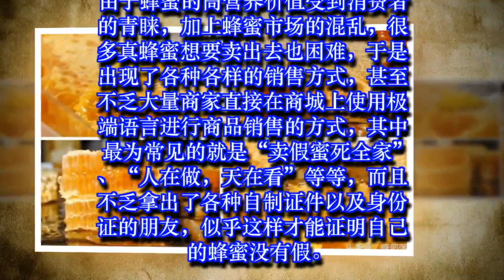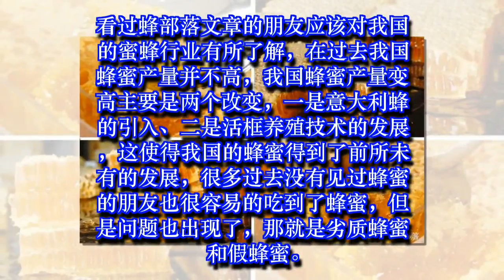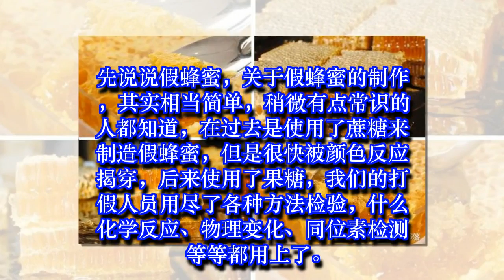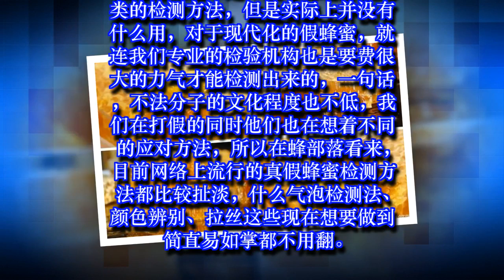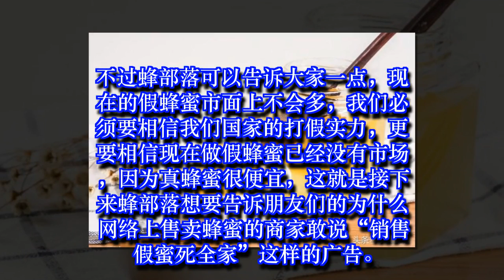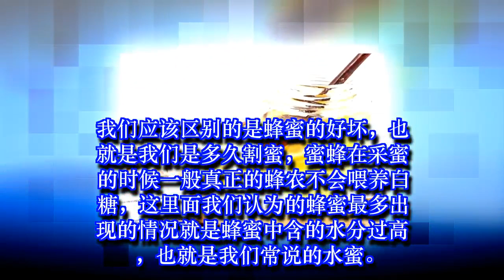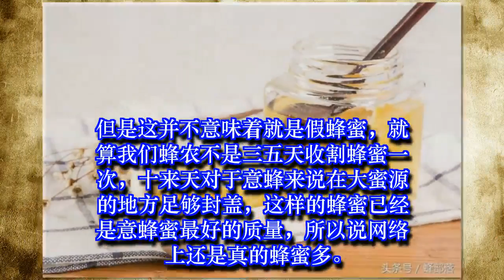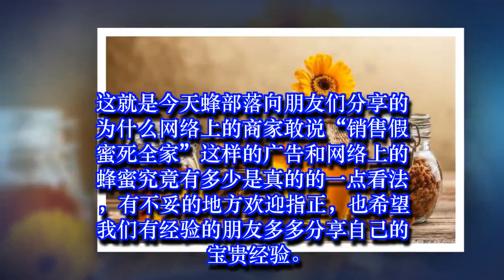卖假蜂蜜死全家”的蜂蜜真吗？老蜂农来告诉你